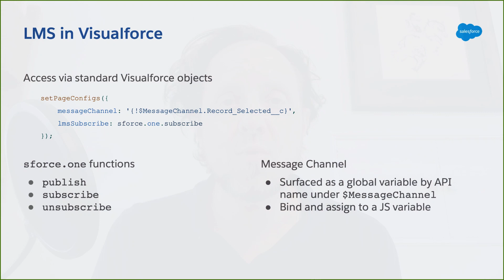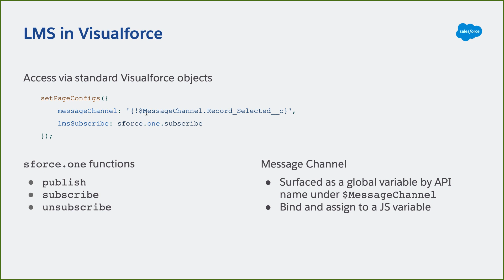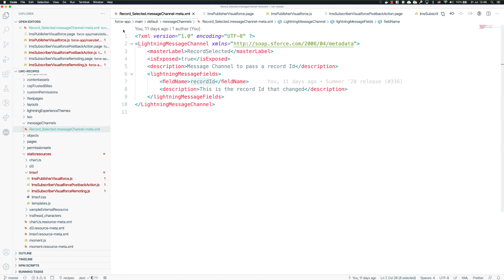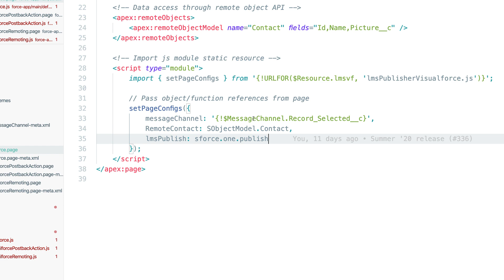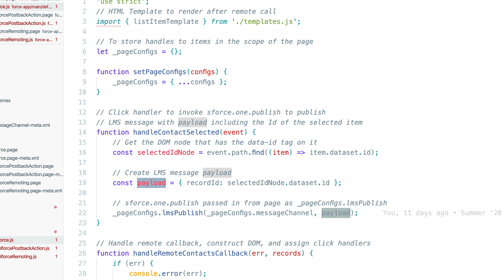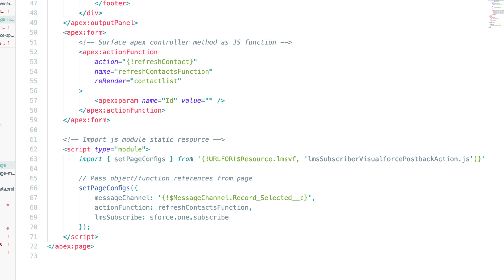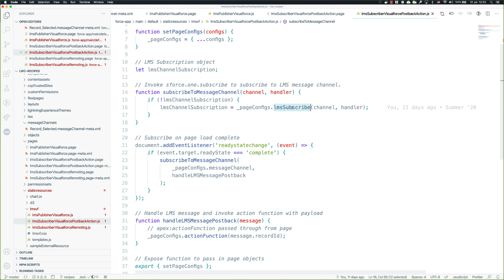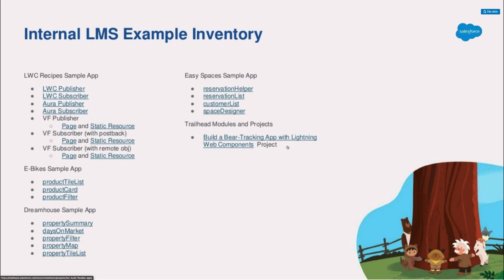Lightning Message Service in Visualforce | Developer Quick Takes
See how we implemented Lightning Message Service in the LWC Recipes sample app for Visualforce. Get to know the basic API that LMS provides for cross DOM communication in Lightning Experience.